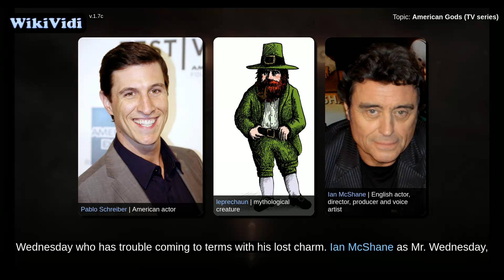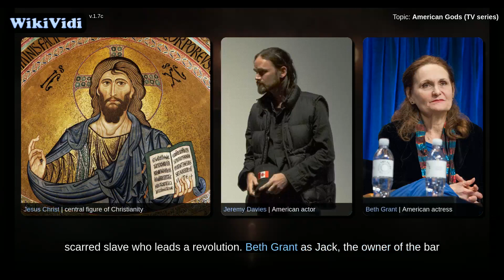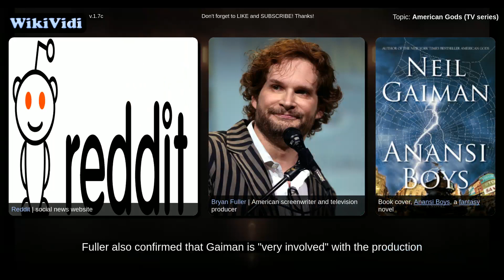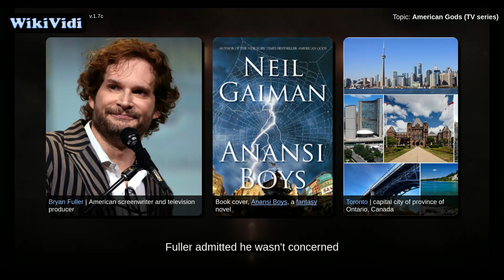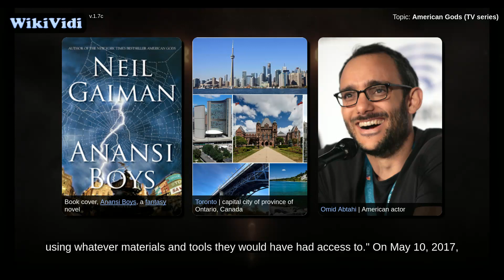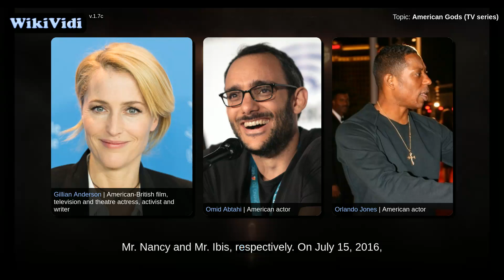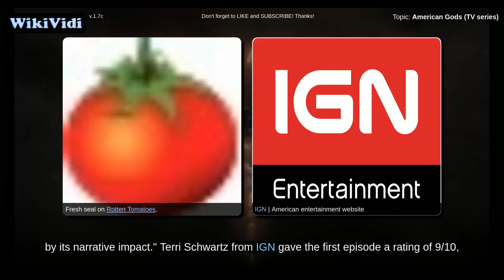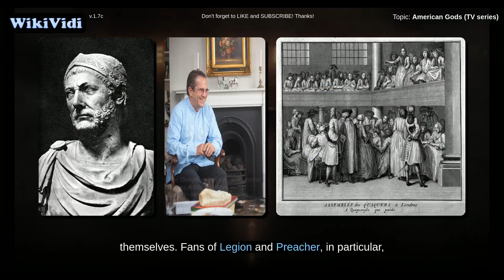American Gods (TV series) - WikiVidi Documentary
American Gods is an American television series based on the novel of the same name, written by Neil Gaiman and originally published in 2001. The television series was developed by Bryan Fuller and Michael Green for the premium cable network Starz. Fuller and Green are the showrunners for the series. Gaiman serves as an executive producer along with Fuller, Green, Craig Cegielski, Stefanie Berk, and Thom Beers. The series focuses on Shadow Moon, who meets a strange man named Mr. Wednesday after being released from prison. However, he soon finds himself a part of a large-scale conflict between the Old Gods and the New Gods, who grow stronger each day. The first episode premiered on the Starz network and through their streaming application on April 30, 2017. In May 2017, the series was renewed for a second season.

Shortcuts to chapters:
0m5s+: Main
0m46s+: Recurring
3m17s+: Production
9m49s+: Writing
10m23s+: Casting
12m8s+: Marketing
12m32s+: Broadcast
12m59s+: Critical response

Copyright WikiVidi.